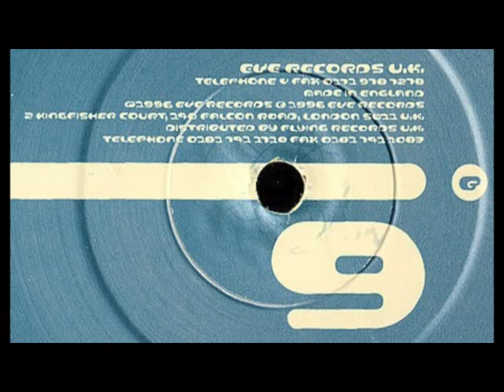Pablo Gargano - Trance In Saigon - Trance Techno 1996 -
Eve Records – EVE 96009, Eve Records – eve 9